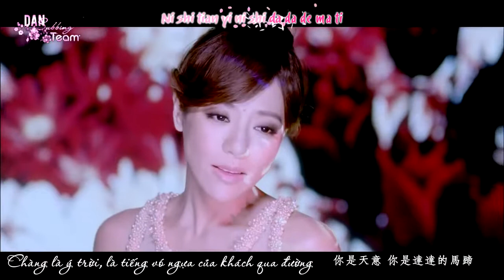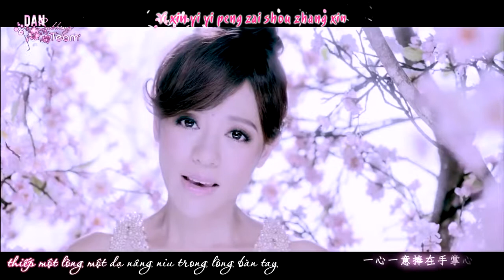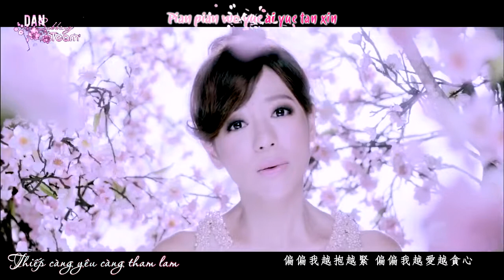OST Lan Lăng vương - Lòng bàn tay